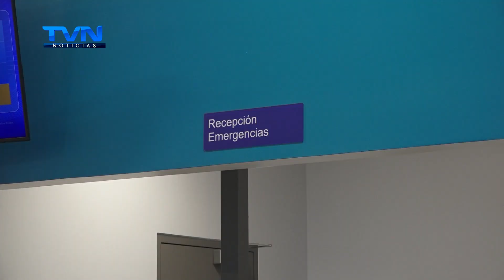CONSULTAS POR ENFERMEDADES RESPIRATORIAS AUMENTARON UN 25% EN EL HOSPITAL SAN CARLOS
A este martes, el hospital tenía 9 pacientes positivos por covid-19 en una condición moderada ya que requerían de oxígeno.